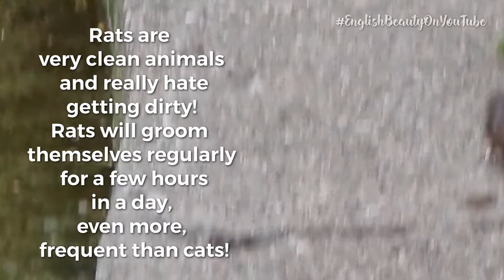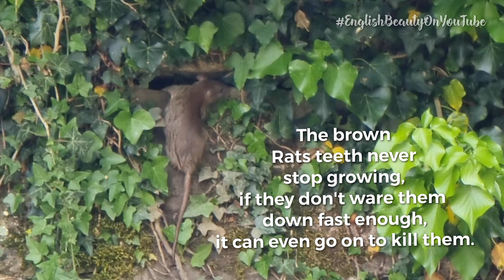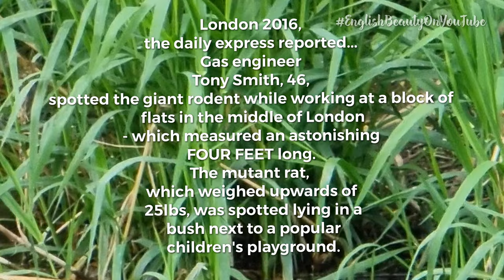[4k 60fps] Brown Rats & usual facts. **Inc 4 foot long Rat!**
Gas engineer Tony Smith, 46, spotted the giant rodent while working at a block of flats in the middle of London - which measured an astonishing FOUR FEET long.

The mutant rat, which weighed upwards of 25lbs, was spotted lying in a bush next to a popular children's playground.